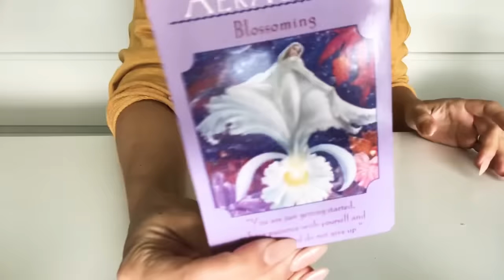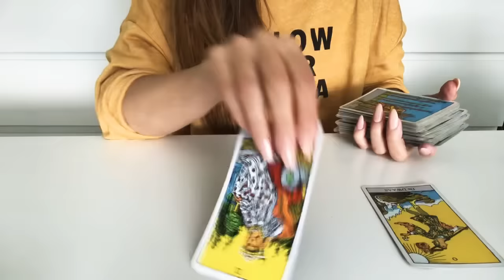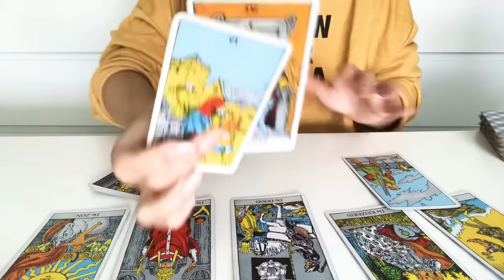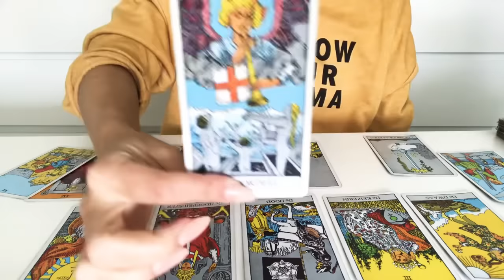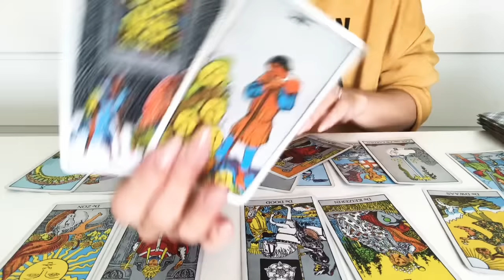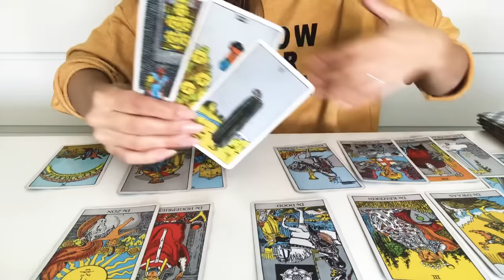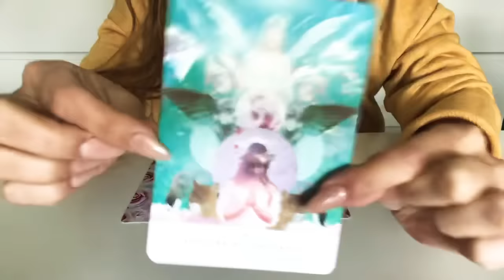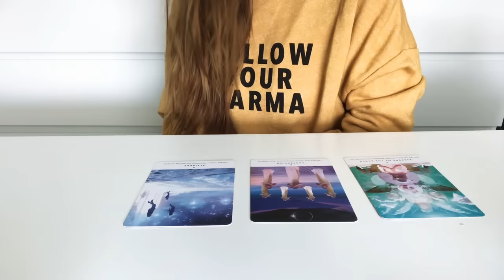TAURUS MAY 2019 ❤️ Expect A Blessing! ♉️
Welcome Taurus Souls,
Happy Birthday Season!
This is your May 2019 Tarot forecast and intuitive messages.

This reading will apply for sun moon and rising signs in Taurus.

Felt connected to this reading &
Likes & subscriptions really helps the channel grow.

It means to world to me that you feel connected to my readings.
new & Loyal Subscribes I see you and appreciate you all!
Beyond grateful! ♡

🔮Personal Readings information :

The waiting list for personal readings is currently 1-2 weeks.

🔮Personal reading number one:
30-40 min intuitive-tarot
 Private unlisted video reading.

Price: $50.00

50-60 + min intuitive-tarot  “private unlisted” video reading.

Price: $80,00

Livsoultarot

NAMASTÉ ♡

Taurus May 2019 forecast